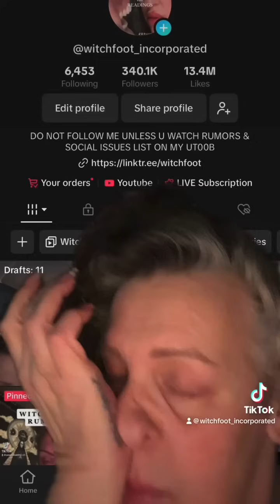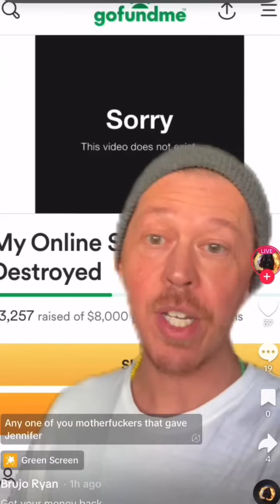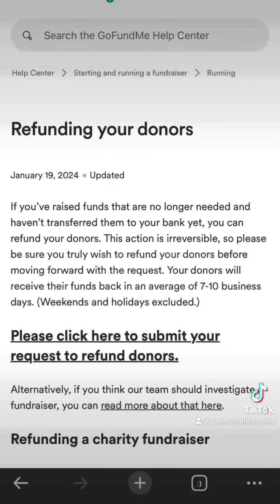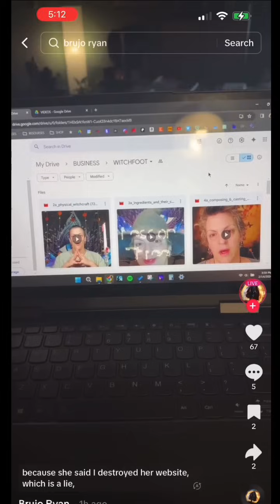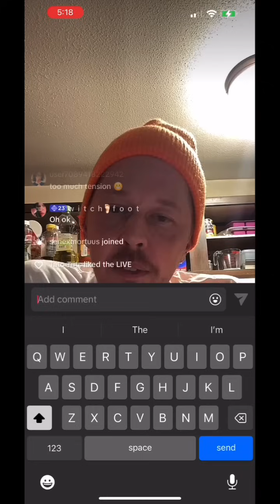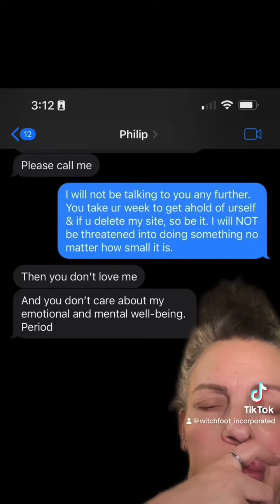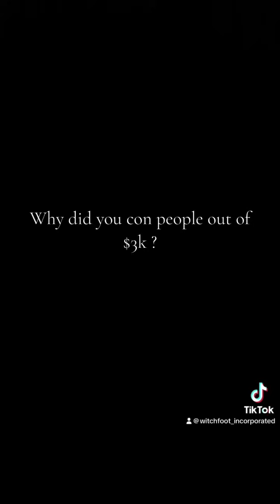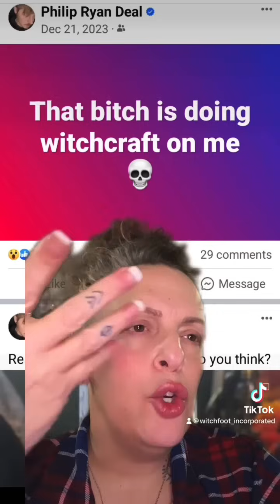Witchfoot vs Brujoryan TOTALI-TEA☕️🫖